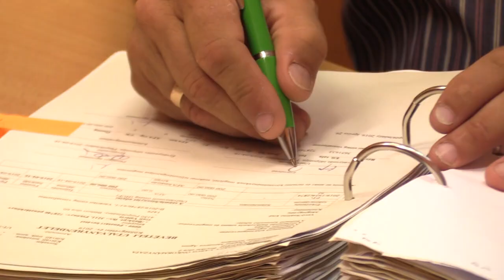Fürdő tó – Napkeltétől napnyugtáig használhatják a horgászok a Fürdő tavat